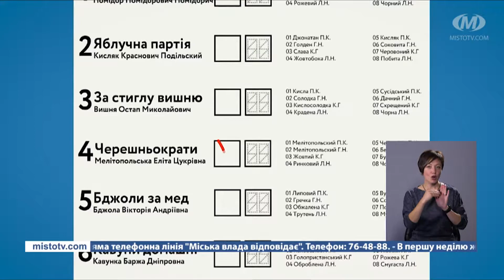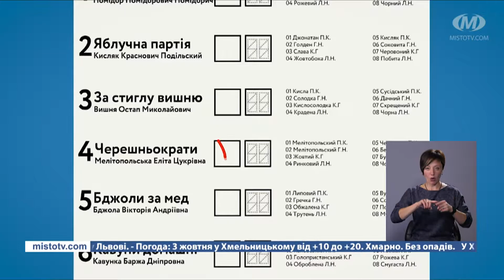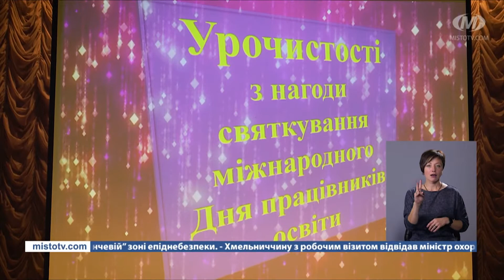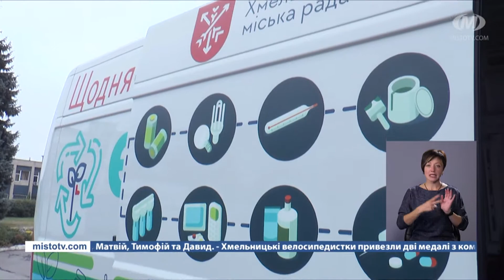НОВИНИ МІСТА 02/10/20